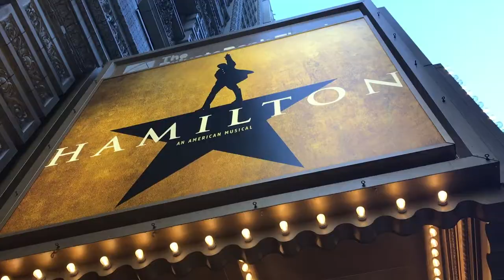toronto: day three ||grace marie vlogs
Here's part three of my choir's trip to Canada.  This was our last day of the trip and we spent it by going to Niagara Falls and spending all our money on kinder eggs.

//About Me//
Hey Internet!  It's Grace!  I make videos about my crazy and hectic life and put them on the internet.  Come along with me on this crazy ride!

//Video Details//
Camera | iPhone 7 plus & GoPro Hero 6
Editing Software | iMovie